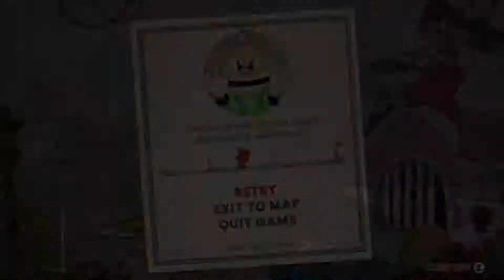BARONESS VON BYE BYE | Cuphead Part 7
This woman has a crazy sweet tooth and her mind is everywhere!  The funhouse next door is no breeze either...